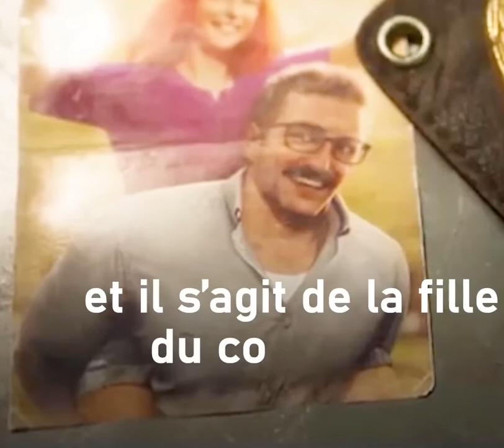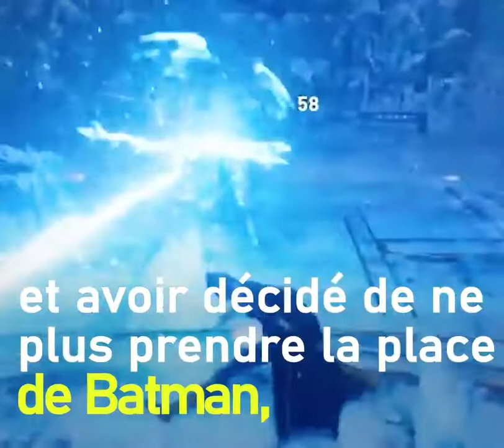LES PERSONNAGES DE GOTHAM KNIGHTS